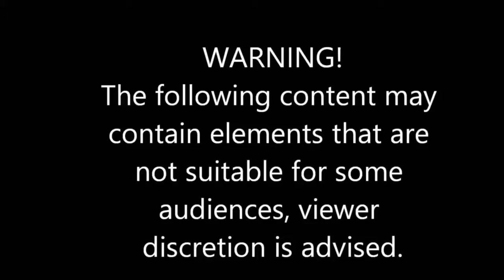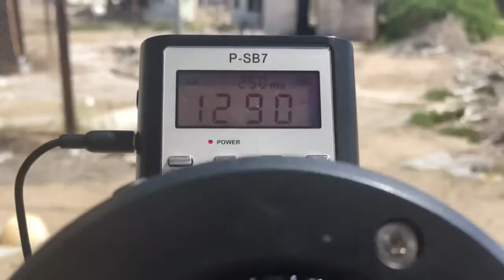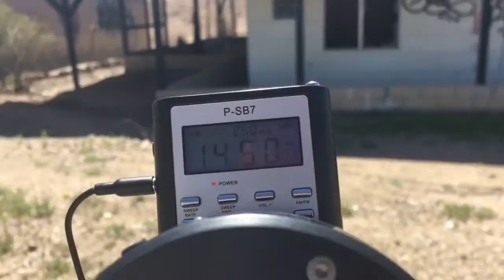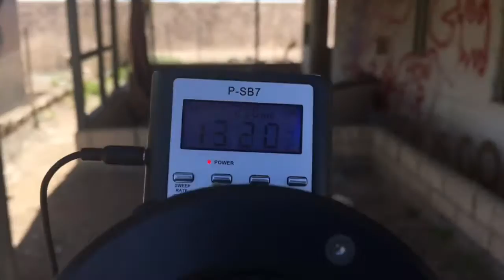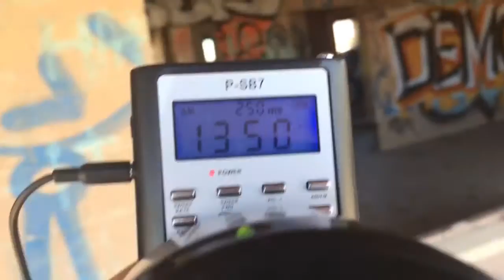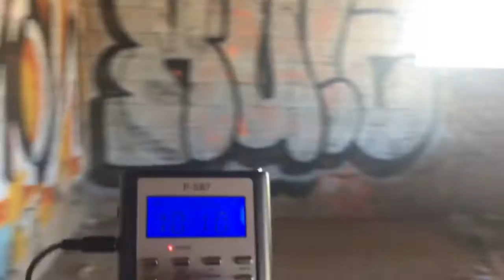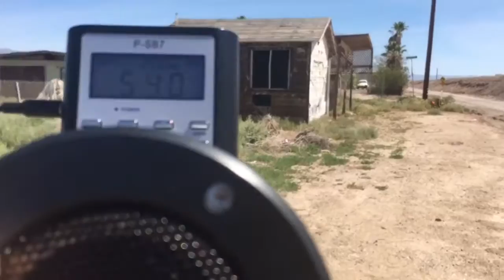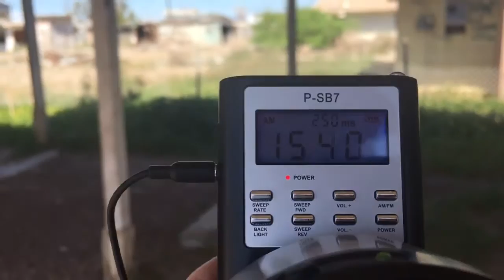Ghosts of The Salton Sea Paranormal Investigation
Paranormal Ghost Investigation Spirit Box: The Salton Sea, CA

Too know more about the history of The Salton Sea

The B-PSB7 Spirit Box uses radio frequency sweeps to generate white noise which theories suggest give some entities the energy they need to be heard. When this occurs you will sometimes hear voices or sounds coming through the static in an attempt to communicate.
What do all these words mean?
You be the judge.
This is a NO HATE ZONE … All RACIST comments will be DELETED
Instagram,makingcontactx Twitter/Periscope TV @makingcontactX